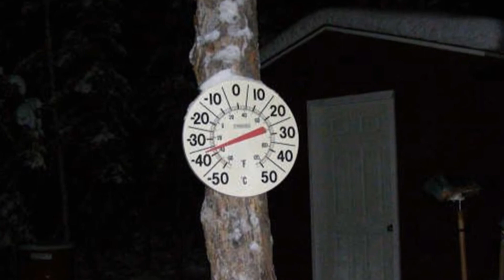Laponie & Grand Nord (HD1080p)